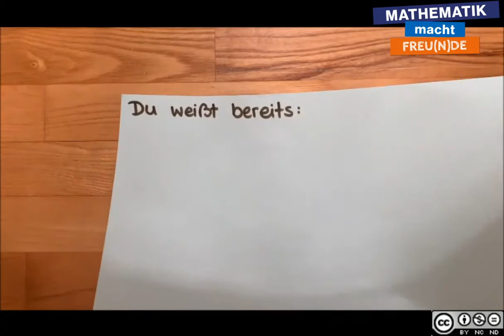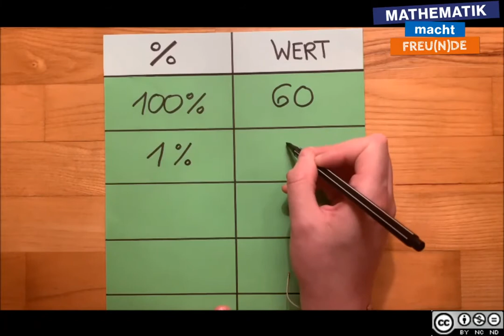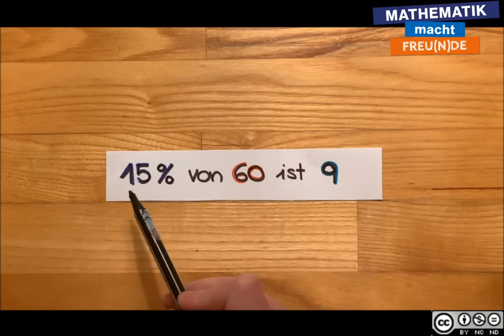Prozentwert INTRO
Prozentwert